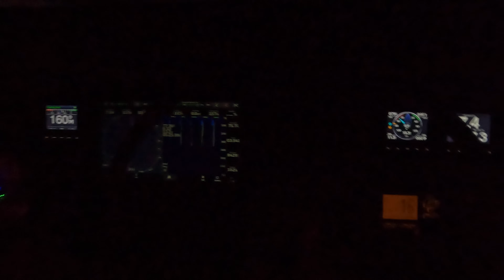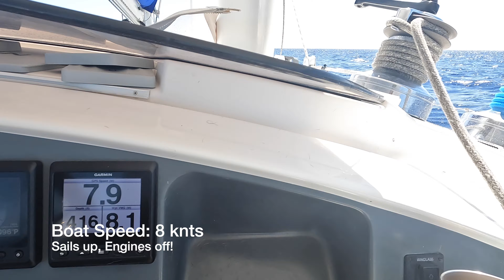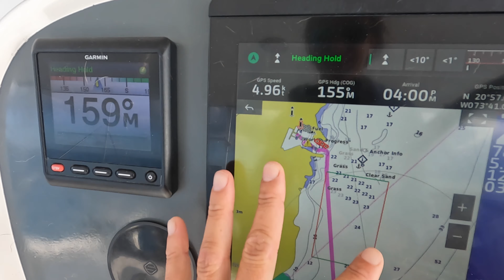Sailing 80nm, Catching Yellowfin Tuna and Getting Diesel from Bins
Join us this week as Cole, Steb and I sail 80 nm to Great Inagua in time to pick up our final crew member, Alex, for our crossing to Panama! During our sail, we catch Mahi, Yellowfin tuna, and skip jack then entire way! When we arrive, we fuel up out of bins at the government dock and give away some fish and a pair of fins to a couple locals.